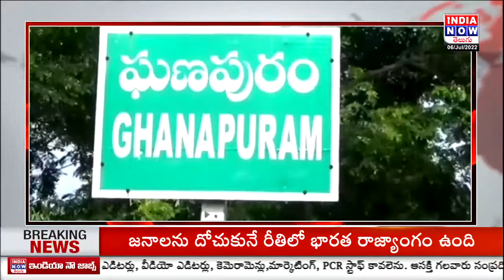పాఠ‌శాలకు వెళ్లే రోడ్డును బాగుచేయాలంటూ విద్యార్దులు ధ‌ర్నా | ABVP Protest | INDIA NOW TELUGU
24x7 Telugu News Updates Live